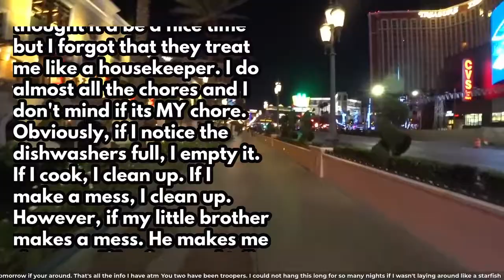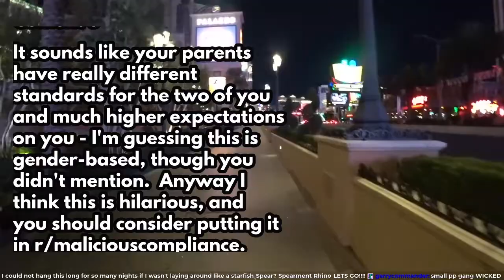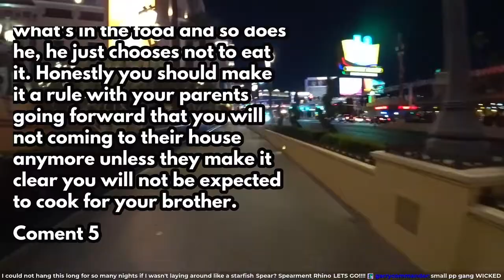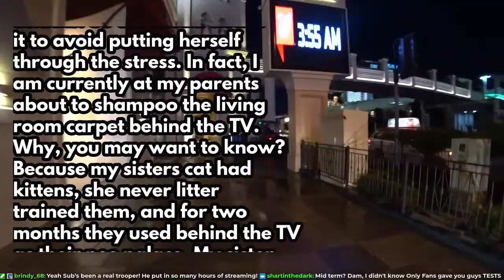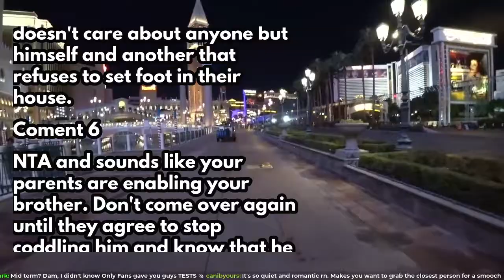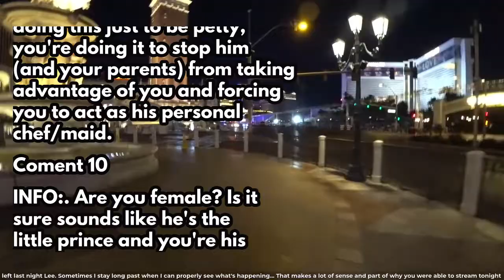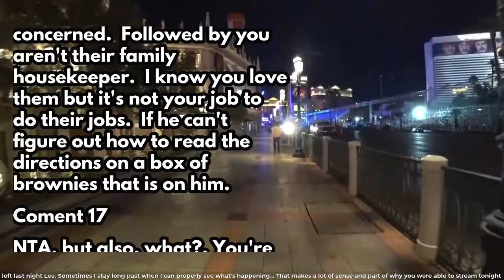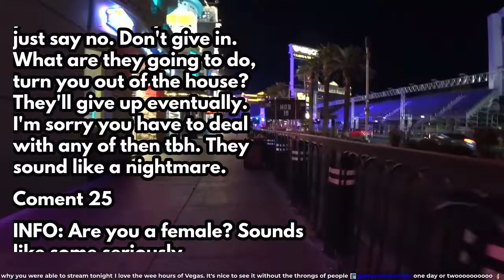Reddit Stories | AITA for sabotaging my little brother's food on purpose?...